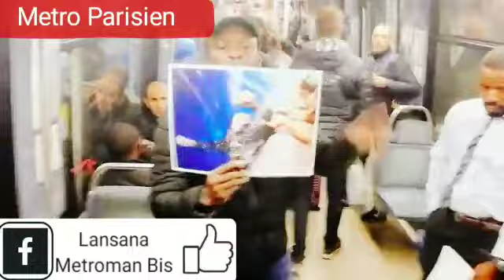Metro Parisien. la colère des immigrés africains contre la politique étrangères de la France